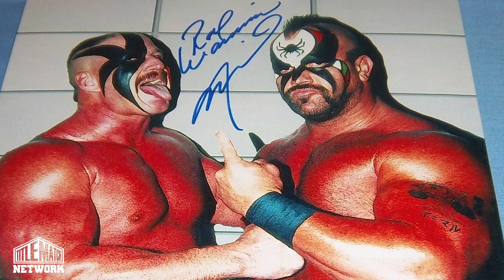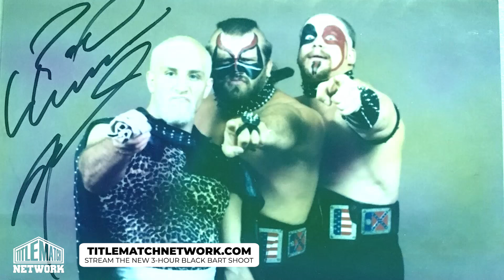Black Bart - Why No One Wanted to Wrestle the Road Warriors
Former WCCW Champ/NWA star Black Bart talk about Hawk & Animal (Road Warriors) and how stiff they were in WWF/NWA Wrestling.

This Black Bart Special Shoot Interview (2020) is created/owned & produced by Title Match Media LLC. It is our exclusive property.

The only way to watch the 3-hour Black Bart Shoot Interview is here on the Title Match YT channel or on our premium streaming service,

Title: Black Bart (aka Rick Harris) Shoot Interview
Recorded: Jan 2020
Location: Weatherford, TX
Cast: Black Bart
-Hosted by Telly Bistis (Title Match Media LLC owner)

Title Match Network is proud to present our 1st interview for 2020. Black Bart is a former WCCW Champion, NWA National Heavyweight Champion, multi-time Brass Knucks champ & tag team champ with Ron Bass. This 3-hour interview was conduced by Title Match Network in Weatherford, Texas just outside of Dallas.

Here we discuss with Black Bart what it was like to wrestle the legendary Road Warriors (aka Legion of Doom in WWF/WWE). Black Bart wrestled Hawk and Animal in their early Georgia days, in NWA Wrestling and even had their first match when they entered Vince McMahon's WWF in 1990.

Bart says the Road Warriors were very nice guys but very stiff to work with. He also claimed that no one in the back wanted to wrestle them because they were so tough.